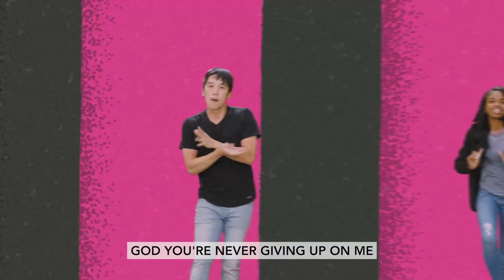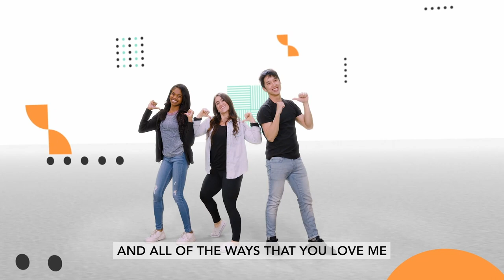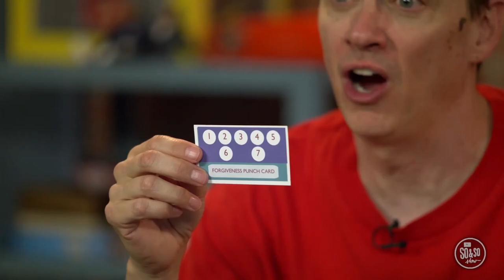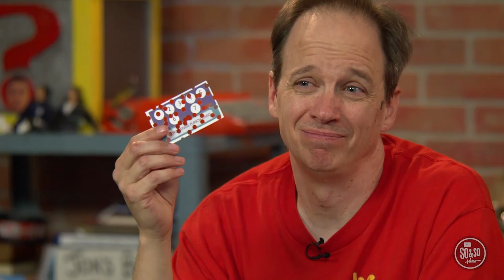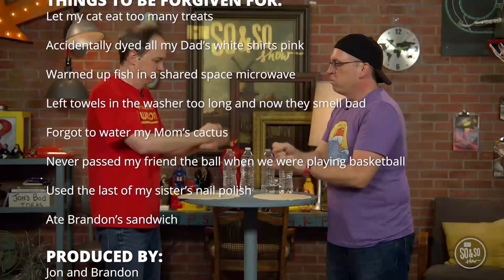Preteen • March 19th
Key Question: What keeps you from forgiving?
Sometimes it’s hard to forgive. Maybe our feelings are
really hurt, or maybe we’re even physically hurt. And
when others hurt us, it’s sometimes hard to let go of
how they made us feel. We hope to guide preteens to
understand how, even if they might never have a perfect relationship with some people, they can still work to
make things right.
In week 3, we discover one of Jesus’ parables recorded
for us in Matthew 18:21-35. Jesus told this parable
because Peter asked a question about forgiveness. Peter
might have thought he was doing pretty well to say
he’d forgive someone seven times, but Jesus raised the
stakes and said we ought to forgive others even more.
Jesus showed what this meant with a parable about
a servant who was shown incredible forgiveness, yet
wouldn’t offer forgiveness to someone else.
Bottom Line: Forgive others because God forgives
you. God’s love for us is huge. That love drives God to
forgive us when we do something wrong. God can help
us to forgive people in our life too. When we realize
how much God has forgiven us, we can turn around and
forgive people who might hurt us. This might be difficult,
but God can give us the help we need to love others
and show forgiveness.